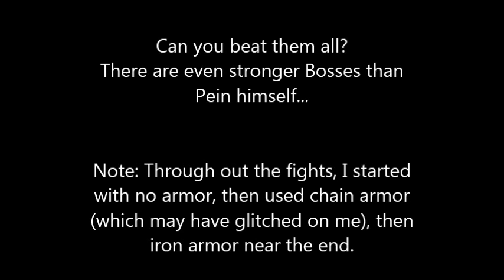Minecraft Adventure Map: Krystal Star Fantasy (Main Quest Boss Run)